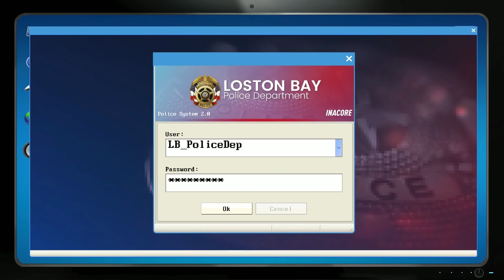Bankräuber erfasst - Krankenwagen! POLIZEI SIMULATOR 2019 | Police Simulator: Patrol Duty #6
Ein Bankräuber entwischt im Polizei Simulator 2019 und wird angeschossen - also wird der Krankenwagen gerufen! ►Polizei Simulator-Videos Im Polizei Simulator 2019 bzw. Police Simulator Patrol Duty erleben wir den Alltag der Polizei. Daneben umfasst das Spiel allerdings auch spektakuläre Einsätze! In der Beschreibung heißt es: Erlebe den spannenden Alltag eines US-amerikanischen Polizei-Officers in Police Simulator: Patrol Duty. Entdecke eine große, lebendige und frei erkundbare Stadt in den USA, die mit der Unreal® Engine 4 zum Leben erweckt wird, und sorge für die Sicherheit in deinem Distrikt. Protokolliere Verkehrsunfälle, fahnde nach gestohlenen Fahrzeugen und nimm Verbrecher fest. Unterstütze andere Polizei-Officers bei Verkehrskontrollen, hole Raser von der Straße und verpasse ihnen Strafzettel. Halte beliebige Bürger oder Fahrzeuge an, um für Recht und Ordnung zu sorgen. Behalte flüchtige Verdächtige im Blick und verfolge sie zu Fuß oder mit dem Auto unter Einsatz von Blaulicht und heulenden Sirenen. Untersuche Tatorte, befrage Zeugen und suche nach Beweisen.

Schwing dich hinter das Steuer eines von drei realistisch nachgebildeten Polizeifahrzeugen mit funktionstüchtigen Cockpits und verwende den Computer im Fahrzeug, um gesuchte Verdächtige und gestohlene Fahrzeuge zu identifizieren. Arbeite dich im Spielverlauf vom üblichen Polizei-Viertürer hoch zum Geländewagen und dem schnellen Polizei-Sportwagen. Nutze deine Sirene, um Fahrzeuge anzuhalten oder dir im Notfall deinen Weg durch dichten Verkehr zu bahnen. Wenn du mit deinem Fahrzeug einen Unfall baust oder es beschädigst, wird es nicht nur sichtbar lädiert, sondern die Steuerung fällt zudem auch schwerer.

Gehe entweder alleine oder mit einem Freund im 2-Spieler-Koop-Mehrspielermodus auf Streife und tritt aufs Gas, um bei Notfällen schnell vor Ort zu sein. Halte Ausschau nach verdächtigem Verhalten und verhindere kriminelle Machenschaften.

Deine aufregende Arbeit in einer lebendigen Stadt mit fast 10 Quadratkilometern Fläche führt dich durch drei Stadtteile: den Finanzdistrikt, das Industriegebiet und die Wohngegend. Nutze authentische Polizeiausrüstung wie Handschellen, Funkgeräte und Radarpistolen zum Schutz deiner Stadt!
Features:
• Spiele und erlebe den spannenden Alltag eines US-amerikanischen Polizei-Officers
• 2-Spieler-Koop-Mehrspielermodus
• Realistisch nachgebildete U.S.-Polizeifahrzeuge mit funktionstüchtigen Cockpits
• Authentische Ausrüstung wie zum Beispiel Handschellen, Funkgeräte, Radarpistolen und vieles mehr
• Eine große, lebendige und offene Stadt mit mehreren Stadtteilen
• Hohe Grafik- und Simulationsqualität dank der Unreal® Engine 4